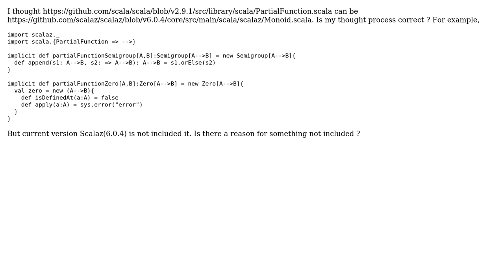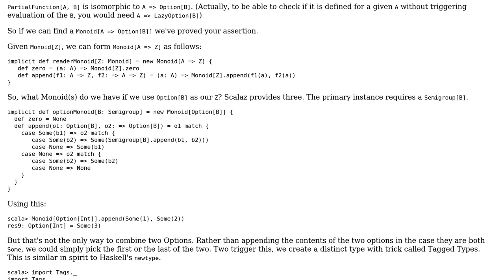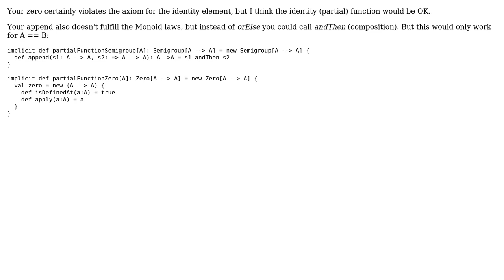Scala PartialFunction can be Monoid? (3 Solutions!!)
Scala PartialFunction can be Monoid?

With thanks & praise to God, and with thanks to the many people who have made this project possible! | Content (except music & images) licensed under CC BY-SA | Music | Images & others | With thanks to user retronym user Kenji Yoshida user Heiko Seeberger user Dave Griffith and the Stack Exchange Network Trademarks are property of their respective owners. You are responsible for your own actions.